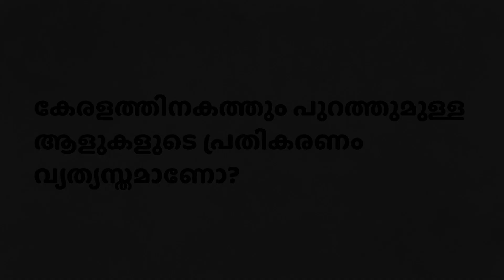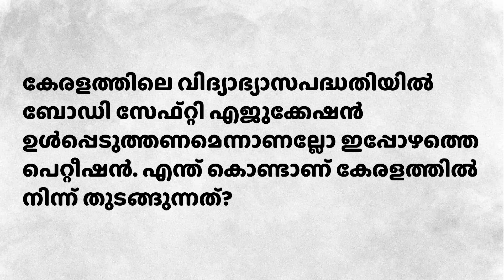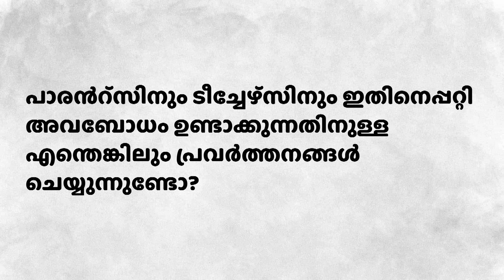കുട്ടികളുടെ സുരക്ഷ- മുതിർന്നവർ ശ്രദ്ധിക്കേണ്ടതെന്തെല്ലാം: Personal Safety Education with Mariam Rauf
മറിയം റൗഫ് ഒരു ഇംഗ്ലീഷ് അധ്യാപികയും പേഴ്സണൽ സേഫ്റ്റി ട്രെയിനറുമാണ്. പ്രധാനമായും കുഞ്ഞുങ്ങളിൽ ബോഡി സേഫ്റ്റിയെക്കുറിച്ചുള്ള അവബോധം വളർത്തുന്നതിനുള്ള പ്രവർത്തനങ്ങളിലാണ് മറിയം ശ്രദ്ധ കേന്ദ്രീകരിച്ചിരിക്കുന്നത്. കോട്ടയം ആസ്ഥാനമാക്കി പ്രവർത്തിക്കുന്ന മറിയം, സ്കൂളുകളിലും മറ്റ് സ്ഥാപനങ്ങളിലും ബോഡി സേഫ്റ്റിയെക്കുറിച്ചുള്ള ക്ലാസ്സുകളും വർക്ക്ഷോപ്പുകളും സംഘടിപ്പിച്ചു വരുന്നു.

ഇത് കൂടാതെ, change.org വഴി, ബോഡി സേഫ്റ്റി എജൂക്കേഷൻ കേരളത്തിന്റെ വിദ്യാഭ്യാസപദ്ധതിയിൽ ഉൾപ്പെടുത്തുന്നതിനായുള്ള ഒരു ക്യാമ്പെയ്ൻ മറിയത്തിന്റെ നേതൃത്വത്തിൽ നടക്കുന്നുണ്ട്. ഇതിനായി നാൽപ്പതിനായിരത്തോളം ആളുകൾ ഒപ്പു വെച്ച ഒരു നിവേദനം കേരളത്തിൻറെ വിദ്യാഭ്യാസ മന്ത്രി ബഹു.സി രവീന്ദ്രനാഥിന് നൽകുന്നതിനായി ഇവർ രൂപപ്പെടുത്തിയിരിക്കുന്നു.

തന്റെ പാഠനരീതിയും, പ്രവർത്തനങ്ങളും വിശദമാക്കുകയാണ് മറിയം ഈ ഇന്റർവ്യൂവിൽ. കുഞ്ഞുങ്ങളുടെ സുരക്ഷ, അതിനായി മുതിർന്നവർ ശ്രദ്ധിക്കേണ്ട കാര്യങ്ങൾ,  ബോഡി സേഫ്റ്റി എജൂക്കേഷന്റെ പ്രാധാന്യം എന്നീ വിഷയങ്ങളെക്കുറിച്ചാണ് പ്രധാനമായും മറിയം സംസാരിക്കുന്നത്.